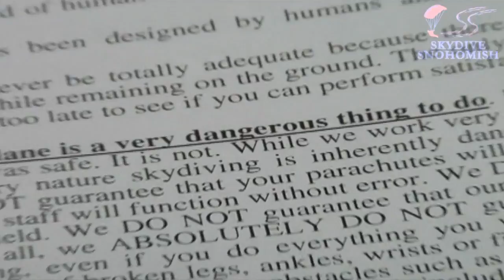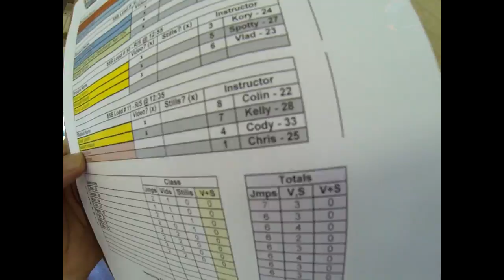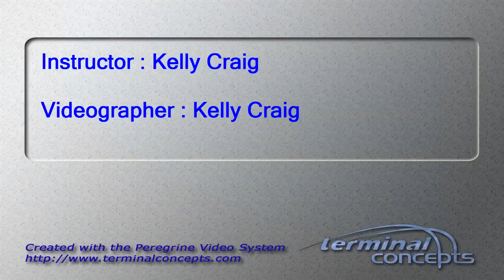Bassam Halabiya's Tandem skydive!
Bassam Halabiya's tandem skydive at Skydive Snohomish!